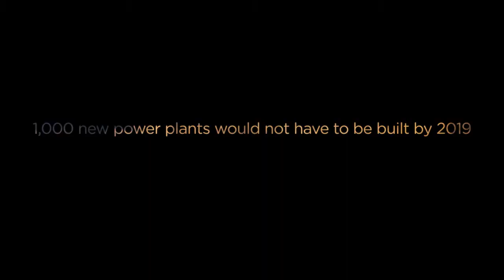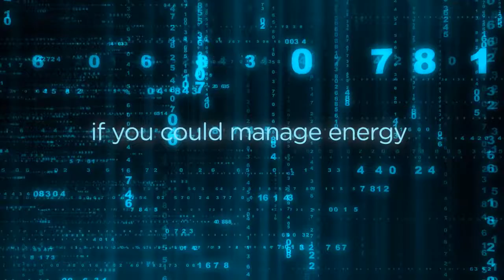EnerNOC: Changing the Way the World Uses Energy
Our vision is to change the way the world uses energy. Our talented people and world-class technology enable our customers to make more intelligent energy choices.